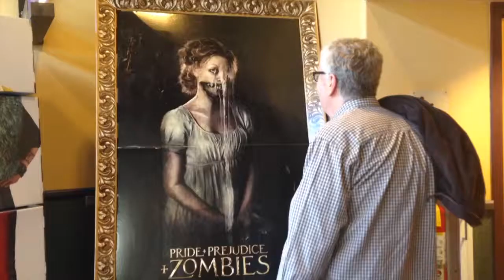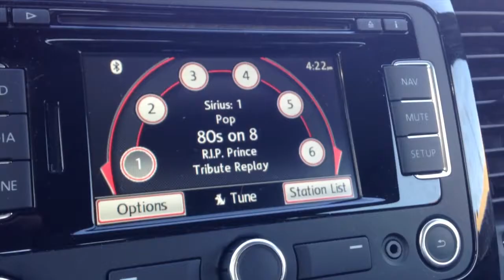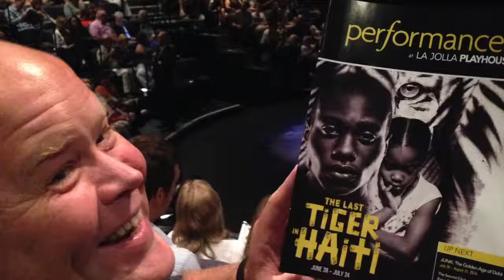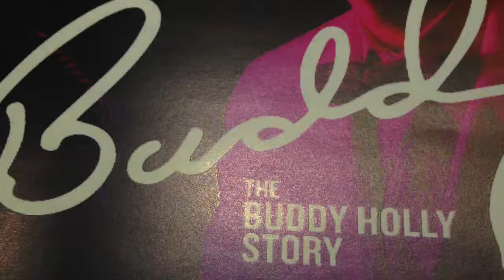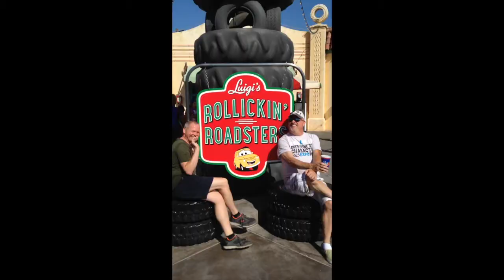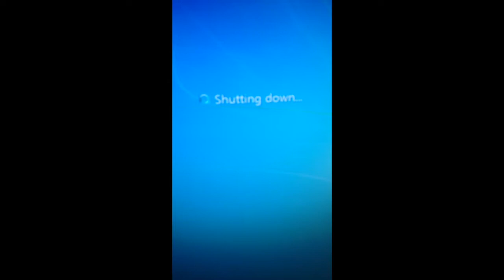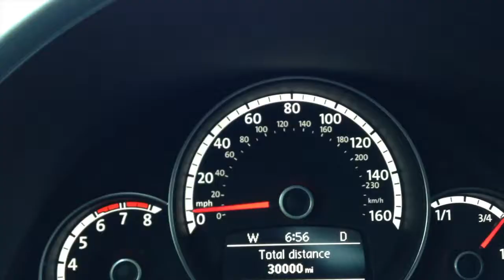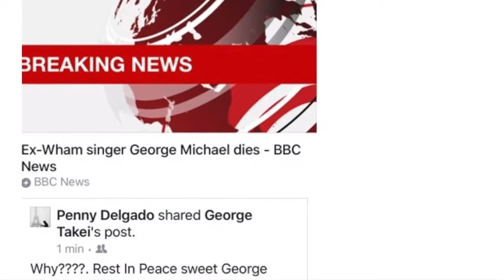2016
A joyous year of life and celebration.